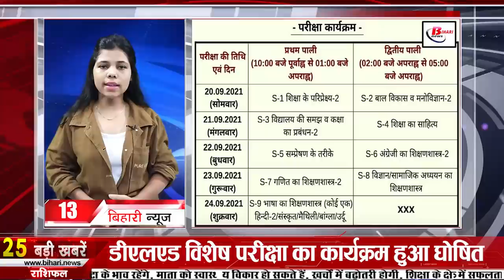Get Live Bihar news of 6th Sept 2021.Info of Araria,Buxar,Jehanabad,Madhubani,Rohtas,Siwan,Patna.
Get Live Bihar news of all districts in Hindi i.e.6th Sept 2021.Info of Bihar Panchayat elections, Araria,Buxar,Jehanabad,Madhubani,Rohtas,Siwan,Patna
1. Rajasthan Staff Selection Board (RSMSSB), Jaipur Vacancies
2. Minimum wages of laborers will increase in Bihar
3. Crop damage compensation rule changed in Bihar
4. Preparations are being made to build a stadium in every block of the state
5. This district got respect in the mega vaccination campaign
6. Now let's know how the weather condition of your district will be

According to the information received by IMD Patna, there is a possibility of rain at few places in the districts of East and West Champaran, Siwan, Saran, and Gopalganj districts of North West Bihar, while Sitamarhi, Madhubani, Muzaffarpur, Darbhanga, districts of North Central Bihar. It is expected to rain at few places in Vaishali, Sheohar and Samastipur today, partly cloudy at other places at few places in Supaul, Araria, Kishanganj, Madhepura, Saharsa and Purnia districts of North-East Bihar. Rain is expected today, the same is likely to rain at some places in Buxar, Bhojpur, Rohtas, Bhabua, Aurangabad, Jehanabad and Arwal districts of south-west Bihar. Today light rain is expected at some places, while it will be partly cloudy at other places. That's expected.
7. Punishment will be given for putting up flag banners of political parties
8. Do not ignore this fact even by the candidates of matriculation
If you are also registering for Matriculation and Inter from Bihar Board, then this news is special for you. It has been said that the students appearing in the examination conducted by the Bihar School Examination Committee in the year 2022 will be able to correct only one or two letters of spelling mistake in their registration card or in the name of their parents. The board has said that only Only short spellings like A, E, K, M and other letters in the name can be corrected. Along with this, the board said that if the complete identity of a candidate has been changed during the revision, then his registration will be cancelled.
9. Today in Bihari Birthday Special we will talk about Amit Dutt

10. Another big disclosure in the case of Indigo Manager

11. Now you will not have to make rounds of the department to get the mobile tower installed
12. 20 teachers of Bihar were rewarded
13. DElEdspecialExamSchedule Announced

Bihar School Examination Committee has announced the exam schedule of D.El.Ed Special Exam 2020. Which will be organized from 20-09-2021 to 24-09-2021 in two shifts at the designated examination centers of Patna. According to the information received by the Bihar School Examination Committee, the examination of the first shift will be conducted from 10 am to 01:00 pm and in the second shift the examination will be conducted from 02:00 pm to 5 pm. No, the admit card regarding the examination will also be issued soon. Interested and eligible candidates can download the admit card by visiting

14. Health Minister Mangal Pandey talked about providing first aid in the flood affected areas
15. It is not mandatory to take JEE exam for taking admission in engineering college of Bihar.
16. Prema Chaudhary said goodbye to JDU
17. Tej Pratap Yadav reached STET personnel workers' dharna
18. Pashupati Paras hints at coming with the lamp
19. Tejashwi Yadav credited Lalu for the caste census and said to send a reminder to PM Modi
20. Today's date is recorded in the history of India for many reasons.

The Indian Army invaded West Pakistan by crossing the border from three places in 1965. According to NASA scientists, the world's brightest visible from space due to floodlights installed on the border in 2011 for security of the India-Pakistan border line. The border is the line. Freedom fighter Sarat Chandra Bose was born in 1889. Filmmaker Yash Johar was born in 1929. Major Dhansingh Thapa, a Param Vir Chakra honored Indian soldier, died in 2005. Senior Congress leader and former Punjab Chief Minister Harcharan Singh Brar passed away in 2009
21. Indian Team Head Coach Ravi Shastri Found covid-19 Positive
22. Open Google Drive files and photos without internet
23. Now let's know what were the prices of bullion market and petrol diesel